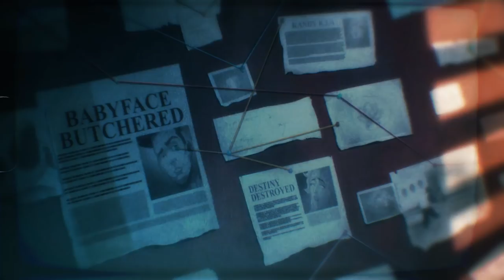Barack Fu: The Adventures of Dirty Barry - Gameplay PEGI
All retail versions of Shaq Fu: A Legend Reborn, from launch, have been bundled with the bonus “Barack Fu: The Adventures of Dirty Barry” game, featuring the former president as a fully playable character in his own adventure.

Boxed retail versions of Shaq Fu:  A Legend Reborn will allow access to the bonus game, Barack Fu: The Adventures of Dirty Barry. The bonus game is available to play today on PlayStation® 4 , Xbox One, PC and Nintendo Switch™.

Shaq Fu: A Legend Reborn is available at major retailers as a physical boxed product for £24.99/€29.99/$29.99 on PlayStation®4 system and Xbox One and £34.99/€39.99/$39.99 on Nintendo Switch.